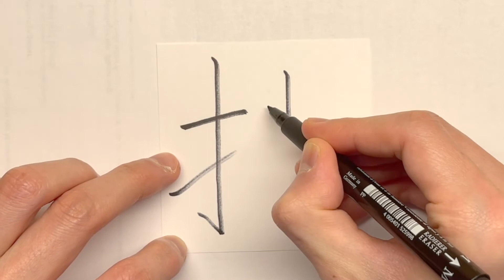Chinese Calligraphy: How to write Copy [ 抄 ] 2021 #0235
This is a Chinese Calligraphy Channel to show you how to write 抄. I will write the Chinese Characters everyday.